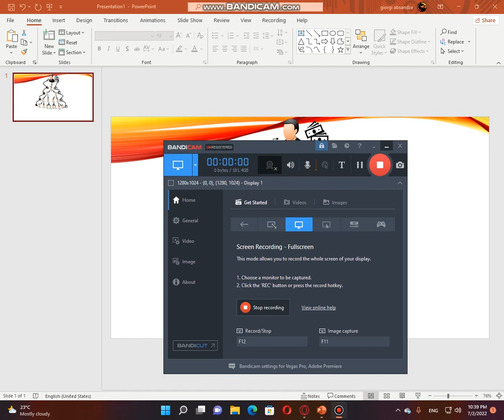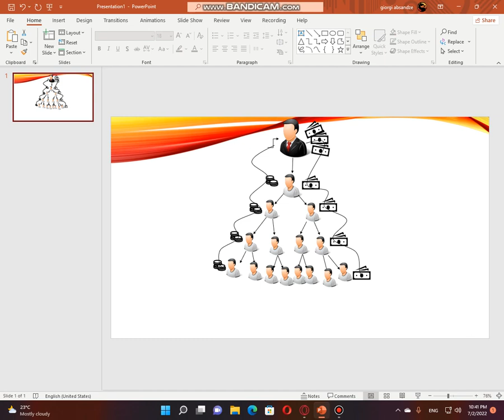პირამიდული სისტემა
ამ ვიდეოში მოკლედ ვისაუბრებ  პირამიდული სისტემის  შესახებ , შეგიძლიათ  უყუროთ ვიდეოს  და  გადაწყვეტთ ,რომ  უფრო დეტალურად გადავიღო  ვრცელი ვიდეო  დაწერეთ კომენტარებში.